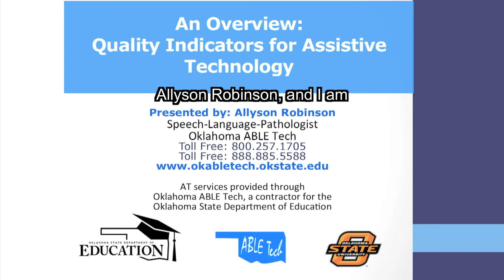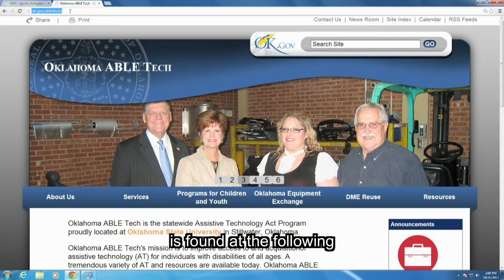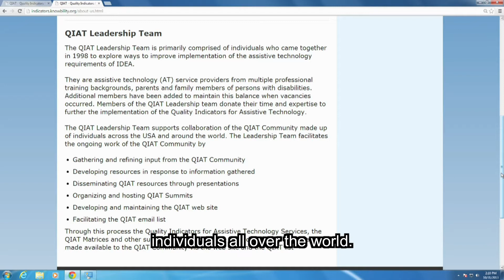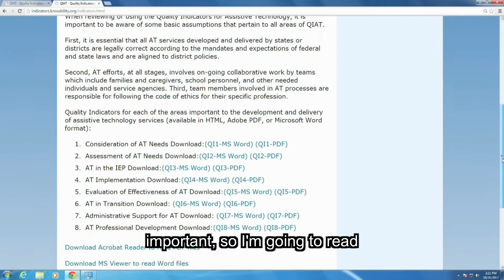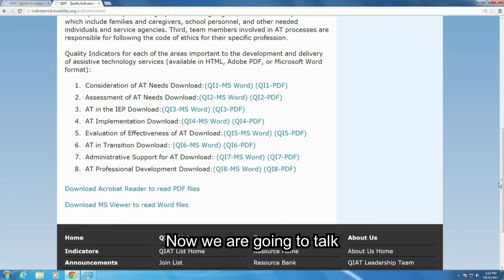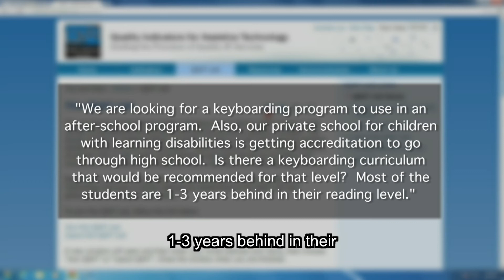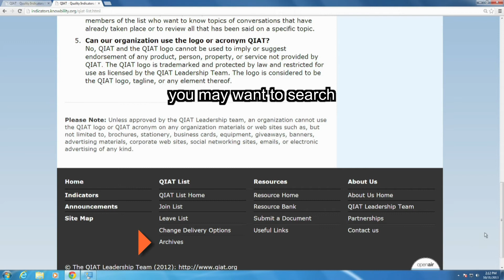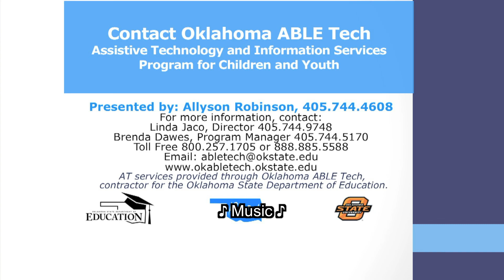Quality Indicators for Assistive Technology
Oklahoma ABLE Tech provides an overview of the Quality Indicators for Assistive Technology to help you better understand how IEP and AT teams can use the QIAT to serve students K-12 with disabilities and their assistive technology needs.